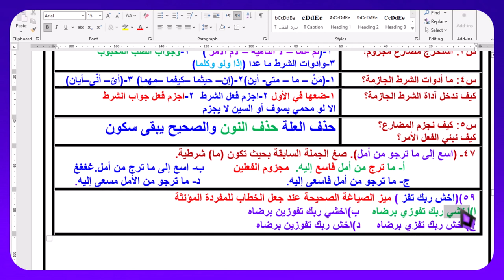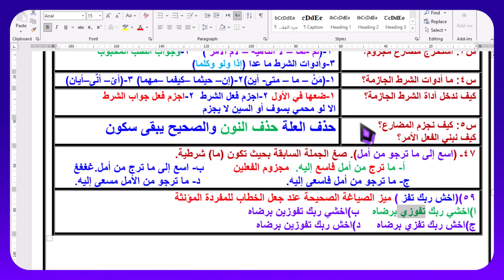أقوى شرح لكيفية جزم المضارع مع بيان خدع و تريكات امتحانات الثانوية العامة في السنوات السابقة